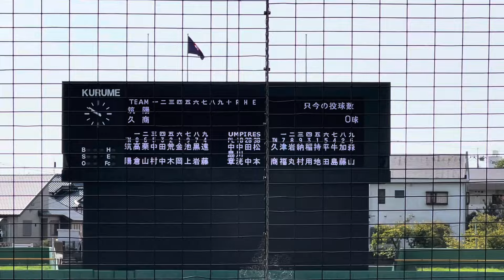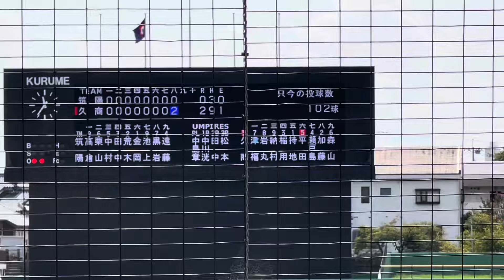久商持地筑陽金岡息詰まる投手戦に、ベスト8に名乗りを上げるのは【2024秋季福岡大会5回戦 久留米商業vs筑陽学園】2024秋季福岡大会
【2024年　10月の予定】

10.5から10.13秋季福岡大会
10.18からフェニックスリーグ天福
10.25 願わくばカープ日本シリーズ
10.26 秋季九州大会（大分）

今年は球場周りの散歩シリーズや2023年に野球を見に行った際に、観光名所を回ったカープおいさんと旅散歩シリーズ配信予定。
ただ普通に歩いているだけですが、、、皆様が旅行に行く時の参考に！！